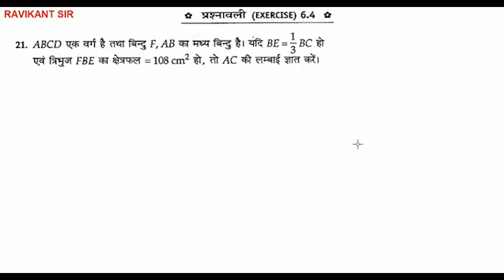ABCD एक वर्ग है तथा बिन्दु F, AB का मध्य बिन्दु है । यदि BE= 1/3 BC हो एवं त्रिभुज FBE का क्षेत्रफल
ABCD एक वर्ग है तथा बिन्दु F, AB का मध्य बिन्दु है । यदि BE= 1/3 BC हो एवं त्रिभुज FBE का क्षेत्रफल = 108 cm ^ 2 हो, तो AC की लम्बाई ज्ञात करें।